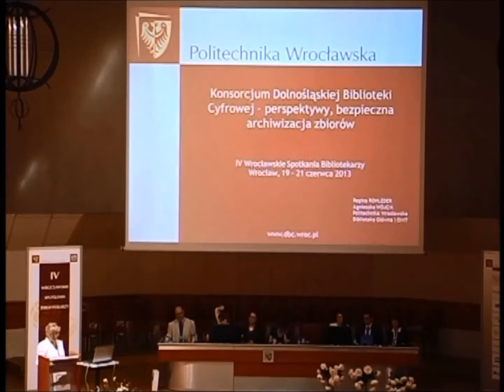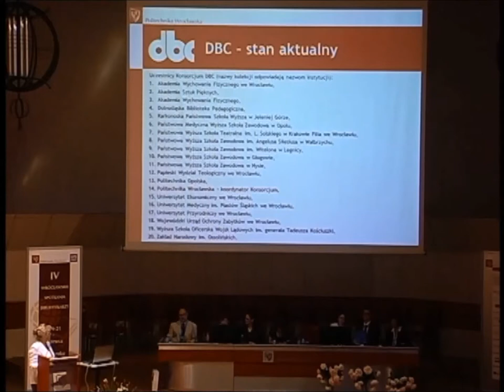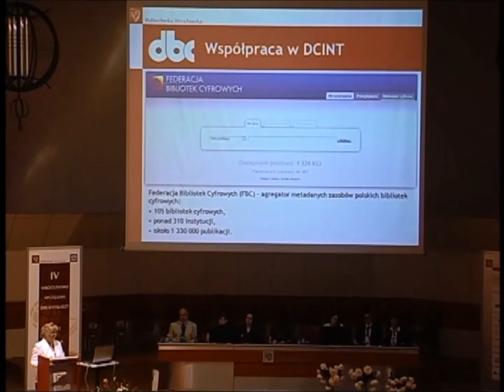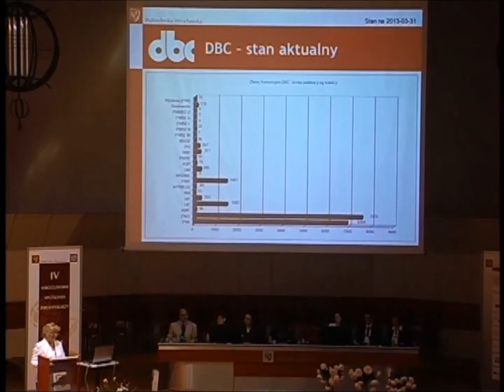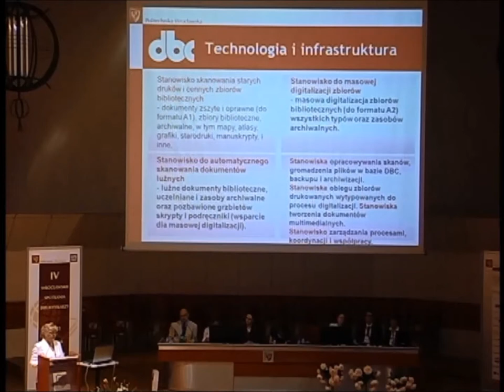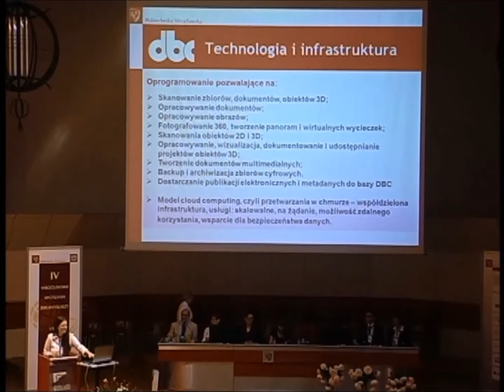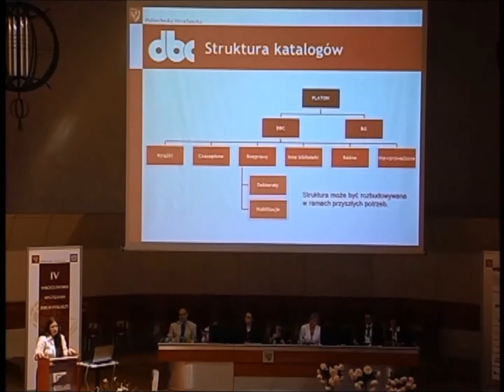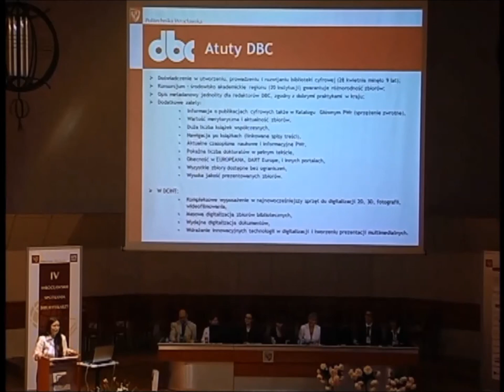Regina Rohleder i Agnieszka Wójcik - Konsorcjum Dolnośląskiej Biblioteki Cyfrowej (...) - IV WSB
SESJA VI. ŹRÓDŁA ELEKTRONICZNE W BIBLIOTECE I NA RYNKU

Regina Rohleder
Agnieszka Wójcik
Biblioteka Główna i OINT Politechniki Wrocławskiej

Konsorcjum Dolnośląskiej Biblioteki Cyfrowej - perspektywy, bezpieczna archiwizacja zbiorów

Zaprezentowano Konsorcjum Dolnośląskiej Biblioteki Cyfrowej (KDBC), które skupia 20 bibliotek i instytucji z regionu Dolnego Śląska oraz Opola, jego funkcjonowanie, aktywność i zbiory. Referat próbuje odpowiedzieć na pytanie jak wpłynie na działalność Konsorcjum zmiana lokalizacji i przekształcenie struktury Biblioteki Głównej i OINT Politechniki Wrocławskiej (koordynatora KDBC) w Dolnośląskie Centrum Informacji Naukowo-Technicznej. Podano przykłady współpracy z Federacją Bibliotek Cyfrowych -- agregatorem metadanych rozproszonych zasobów polskich bibliotek cyfrowych, europejską multimedialną biblioteką cyfrową EUROPEANA oraz repozytorium prac naukowych DART - Europe E - theses Portal. Przedstawiono także kwestię archiwizacji zasobów Politechniki Wrocławskich znajdujących się w DBC w usłudze PLATON-U4, gwarantującą bezpieczeństwo zasobów cyfrowych.